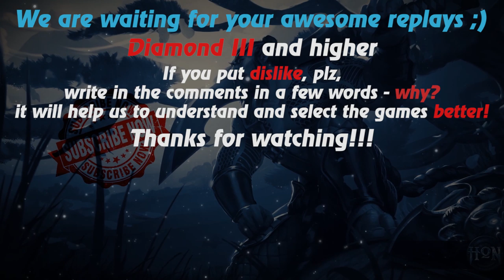HoN replays - Pharaoh - General_W Gold I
Watch a new hon replays by Replays HoN team about Pharaoh, who makes 13 kills in 15 minutes and Quad Kill & wins the map

Game: heroes of newerth, hon
Version: 4.8.0
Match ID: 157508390